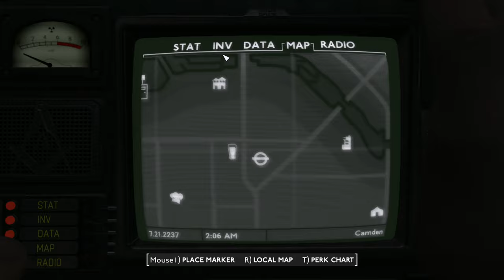Fallout: London Silent Gameplay No Commentary Part 37